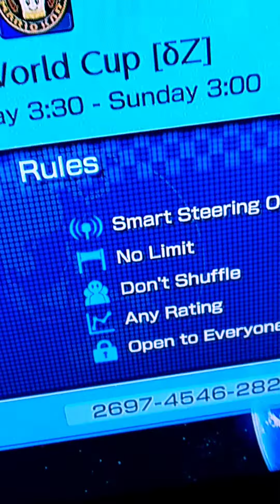Good Game Guys Finally 20k points MK8XD 200cc wc i had so much fun with u guys so cool ily guys 💖💖